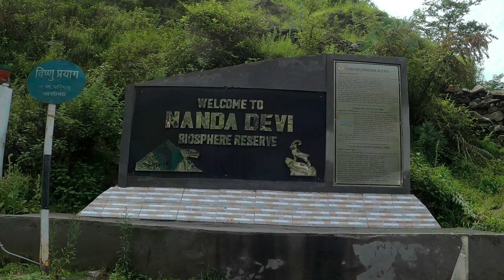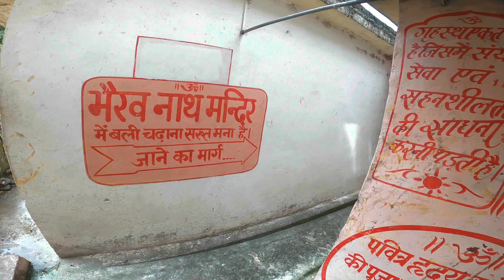Hitchhiked From Govind Ghat To Chamoli -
For me, leaving behind the ocean of recollections has always been a very emotional experience.

 • 'Snowfall' by Sco...